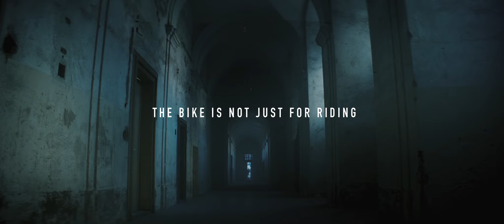Dream big and you can fly - Nicole Frýbortová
Nicole’s ability to control a bike is mesmerising. Her beautiful ballet looks so smooth and elegant, but she had to dream big to learn how to fly. What’s your dream?